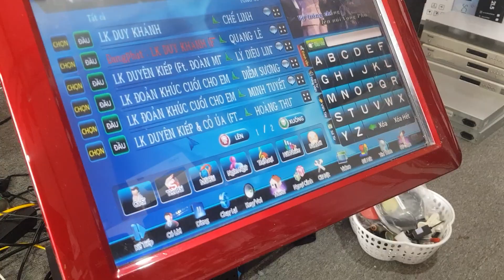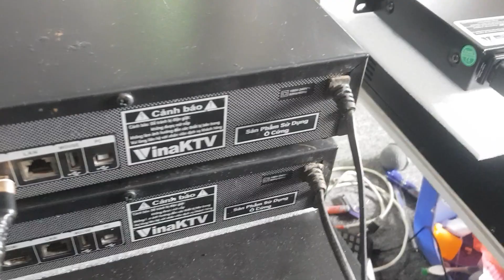Thanh lý (giá rẻ) bộ chọn bài karaoke ổ cứng 4T (VINA KTV V6++)!Giá bán liên hệ:0988646683